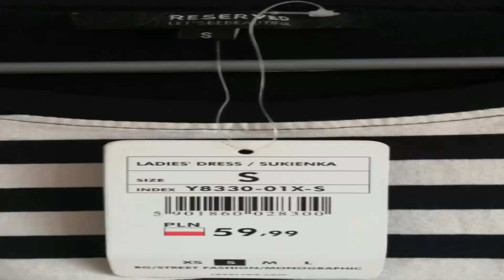BAJK CHEK!!!11!!!1!!!!! prawie seryjnego horneta zabójcy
siemA ogółeM znaleźliśmY takiE nagraniA więC coŚ zmontowaliśmY alE  mamY jeszczE pytaniE czY chcielibyściE filM takżE Z jakiŚ odkopanycH klipóW bO jednaK icH trochE mamM ;)
sekcjA komentarzY jesT dO waszycH dyspozycjI zapraszamY dO skomentowaniA oraZ zostawieniA lajkA oraZ subA z dzwoneM *kropka*

Pozdrawiamy ekipa BTNT 2022